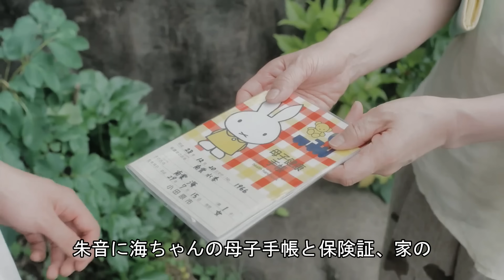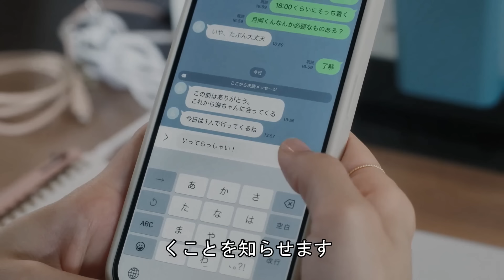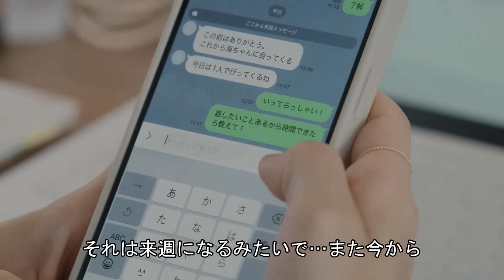【海のはじまり】第3話感想!心通わせ涙涙…弥生を思うと苦し過ぎる声多発…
【海のはじまり】第3話
※ネタバレを含む動画です
ドラマ紹介と私の感想や考察などを動画にしています
ドラマを見るきっかけや、ドラマを通して
コメントなどで繋がれたら嬉しいです

キャスト
月岡 夏：
百瀬弥生
南雲 海
月岡大和
南雲水季
津野晴明
南雲朱音
スタッフ
脚本 #⽣⽅美久

音楽

主題歌 back number
（ユニバーサル シグマ）

プロデュース

演出 #⾵間太樹 、 髙野舞 、 ジョン・ウンヒ

制作・著作 フジテレビジョン

主題歌 back number
『 新しい恋人達に 』[Official Audio]

BGMerは完全無料のフリー音楽素材サイトです。安心して動画に使えるBGMを無料で公開しています。YouTube、その他の動画サイト、放送等、様々なシーンでご自由にお使い頂けます。利用に関するルールはサイト内の利用規約をご覧ください。